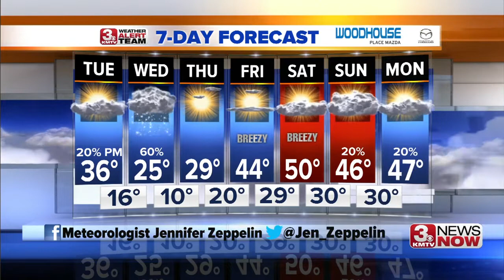3 News Now Latest Headlines | February 17, 4pm